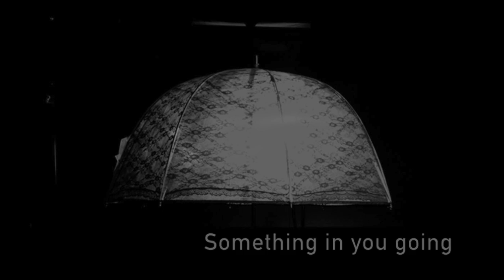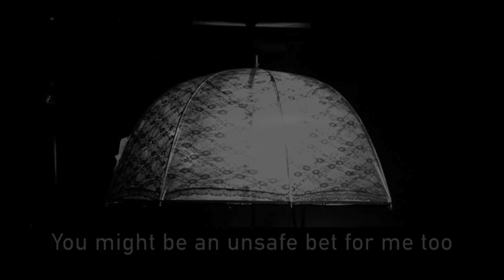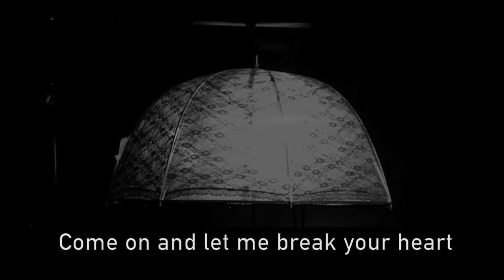Manhattan Up - Official lyric video - Liz + the Baguettes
Official lyric video for "Manhattan Up," from the album Everything I Think I Know Is Wrong (2019 remastered/expanded edition) by Liz + the Baguettes